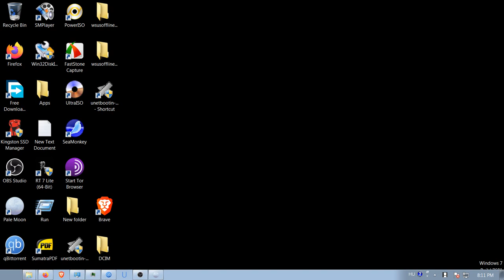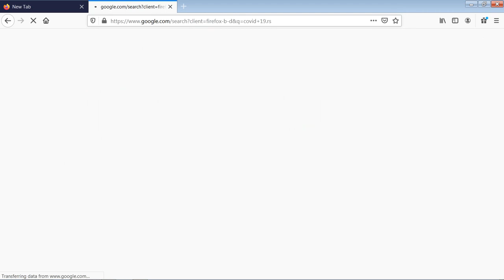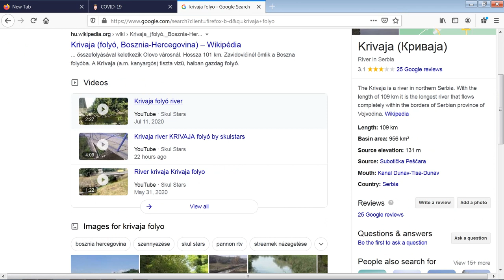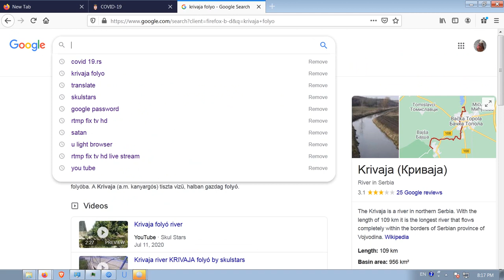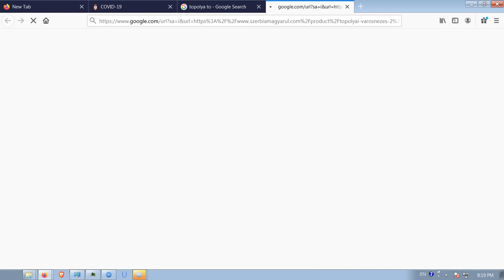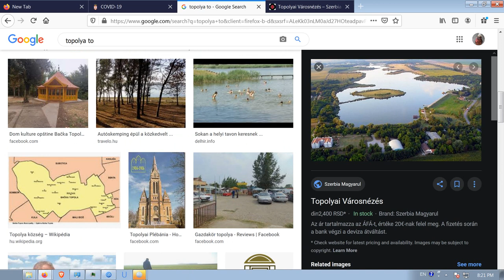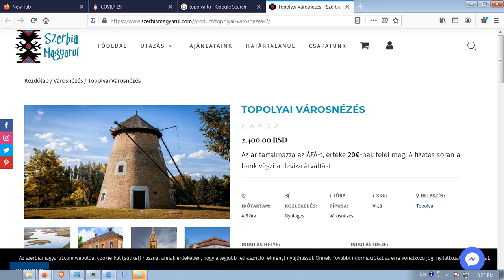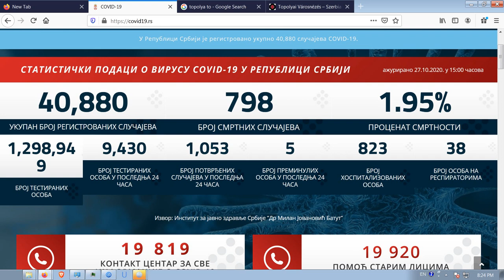Daily live stream 2020.10.27 Napi élöadás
Ideje  a mocskos árúlókat megbüntetni.Ilyeneket több hitben is egy hama elüzik ,vagy nem lesznek tovább.
It is time to punish the filthy traitors.
Such will be driven away in more faiths or will no longer exist.